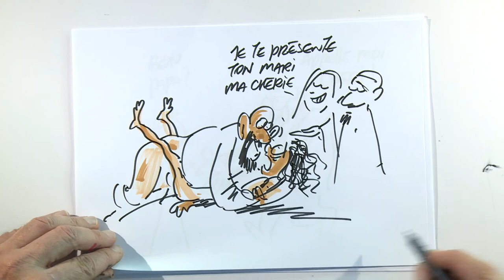📢 Plaidoirie de Clélie Lamirault 📢 | "FEMME, FILLE, OBJET" | 🥉3e Prix🥉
🥉3e Prix🥉
Clélie Lamirault : "Femme, fille, objet"